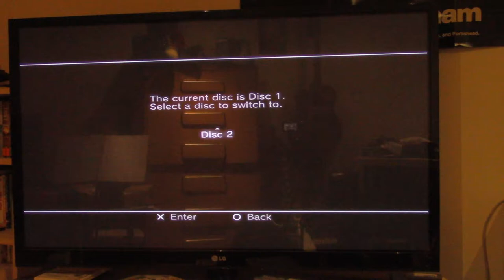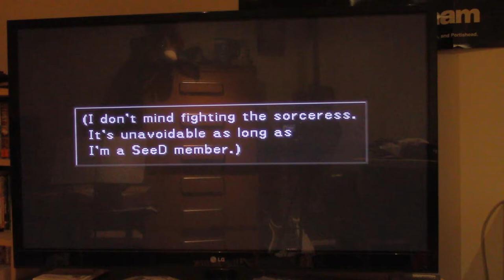Let's Play Final Fantasy VIII Part X19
Fisherman's Habour 20 minutes Story Segment